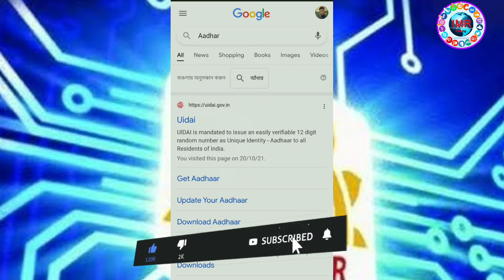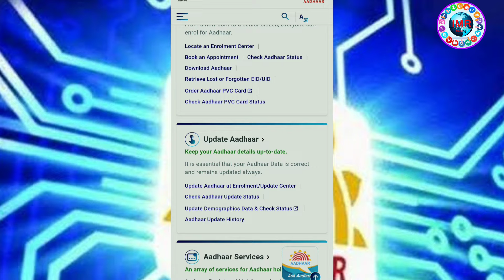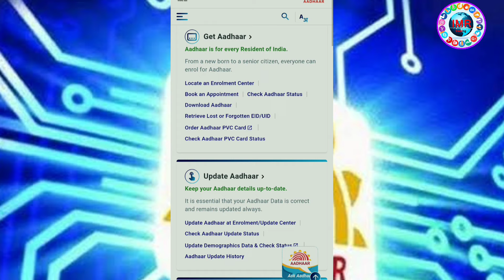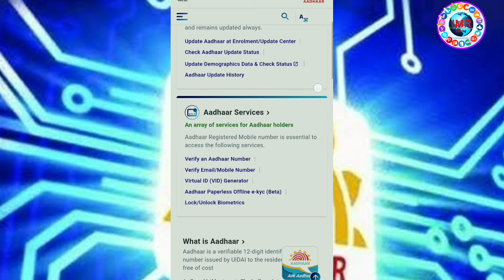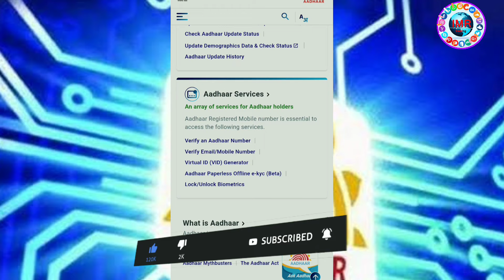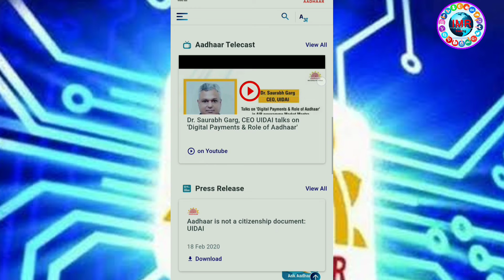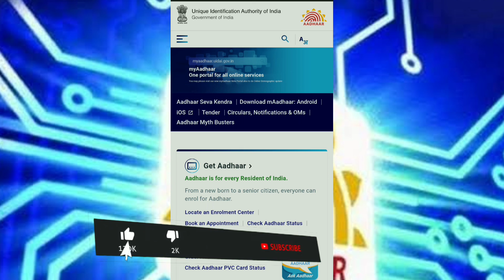How to Make Your Aadhaar card Work On#Aadhaar website Aadhaar Update/Center/Lock Unlock Status Hindi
👨‍🔧Video Content 👨‍🔧
* Free Subscription

Hello Guy's Welcome To My Channel I Create A Technical Videos Mobile, Computer, Internet, Youtube Tech, Unboxing Best Video And Governance Schemes News, Government Subsidy, Online Scam Exposed, New Service Scheme video, And Biggest Breaking News, Live Stream Breaking News For Everyone.

Sincerely,
𝗜𝗠𝗥𝘁𝗿𝗮𝗱𝗶𝗻𝗴
IMRAN MONDAL
Form Howrah West Bengal INDIA 🇮🇳
🖐️Follow on Social Media🖐️
LiveChat
Hi
I am imran
Keep Watching 📽️
Join us

Join Us 𝗜𝗠𝗥𝘁𝗿𝗮𝗱𝗶𝗻𝗴 Digital Family.
Buisness Enquiry
💥👉RELATED QUERIES👈💥
How to work aadher webside
how to work in new Aadhar website 2021
What can I do on Aadhaar Card's website?
aadhar online service mobile how to work
Aadhaar is for every Resident of India
how to work uidai.gov.in
__________________Thank you_______________